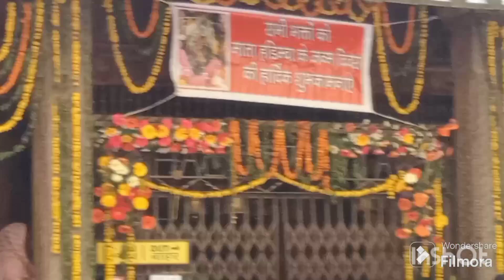To chlo chalte hai Manali | part 1 | school trip | VHA Vlogs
To chlo chalte hai Manali | part 1 | school trip | VHA Vlogs#youtube